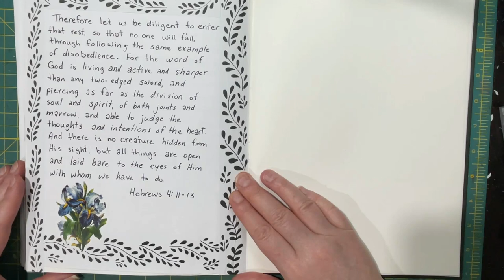May Bible Journal - Prompt: Motive or Intention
We are in Hebrews 4 today